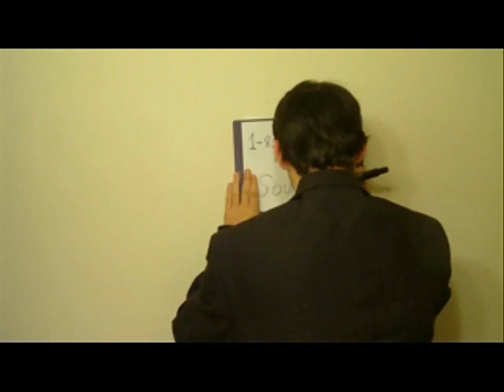TROPICAL ILLUSION - LIFE Insurance satire video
We here at 'What The Shell?!' productions do not own any music, sprites, art, or pictures that are presented in our Tropical Illusion videos. We all just share the same common love for everything in our videos. Thank you.